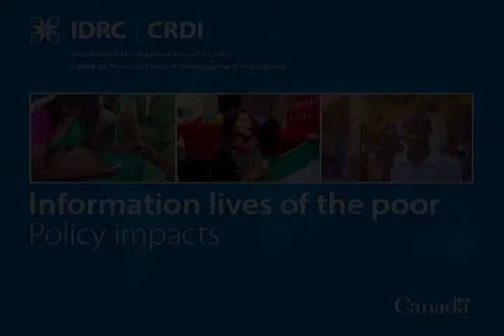Information lives of the poor: Policy impacts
A robust network of researchers in Africa, Asia, and Latin America has delved down to the household level to better understand the changes brought about by increased access to information and communication technologies (ICTs) in the developing world. The unique household surveys conducted with IDRC support reveal how and why the developing-country poor are using modern communication tools. The research also highlights regional variations and uncovers evidence linking ICTs and poverty alleviation. Information Lives of the Poor: Fighting poverty with technology explores the impacts of this unprecedented technological change.

Vídeo subtitulado en español: